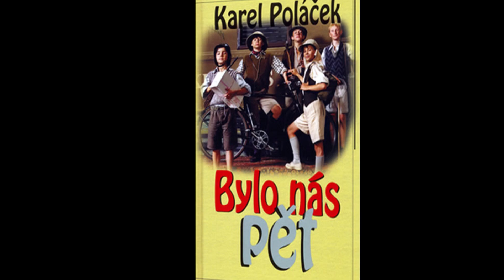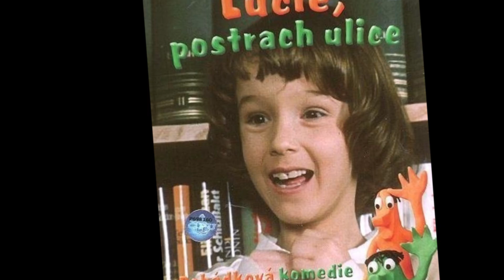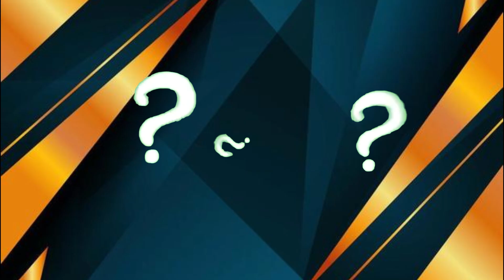Zvukové Hádanky : Poznáš melodie z českých filmů, seriálů a pořadů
“Hudební hádanky z českých a československých filmů, seriálů a pořadů! Přijďte si zahrát a zjistěte, jak dobře znáte českou kinematografii podle melodie.”